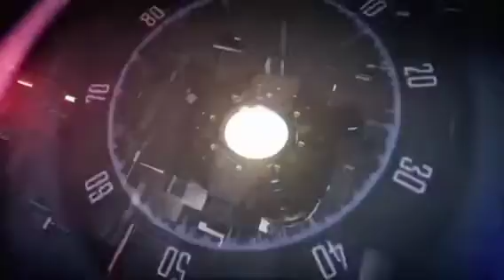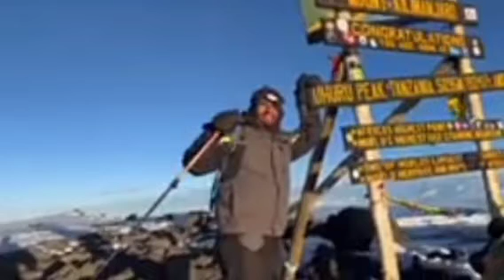ODUU Hatattamaa- Araara tanzania irratti ibsa - ABO -WBO-Base)Dr Abiyi Ahimed'( ONM ABO ]Jalmarro'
ibsa ' ABO - WAB